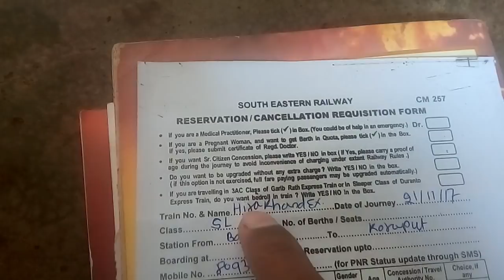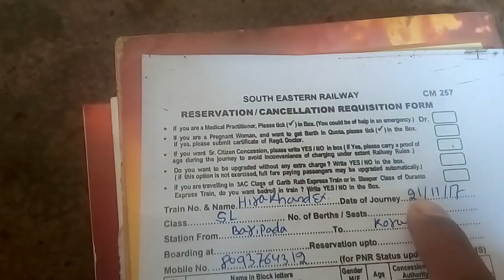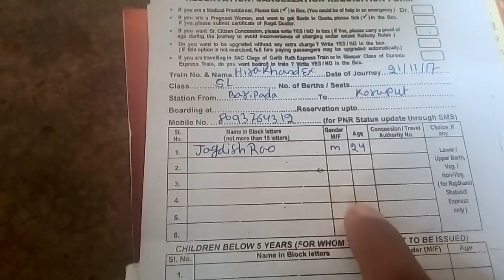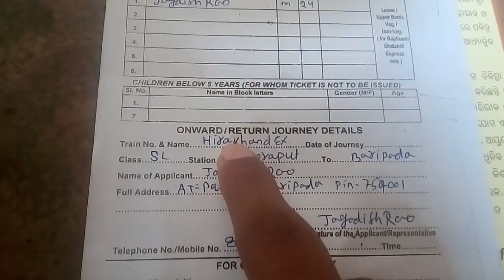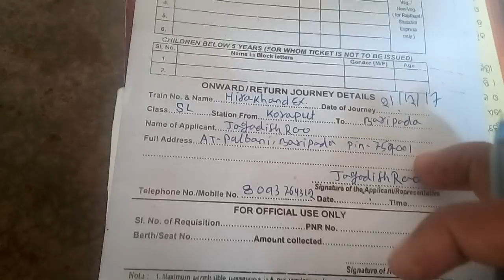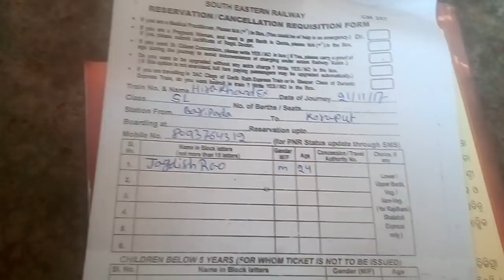How to fill up railway reservation form in odia talk